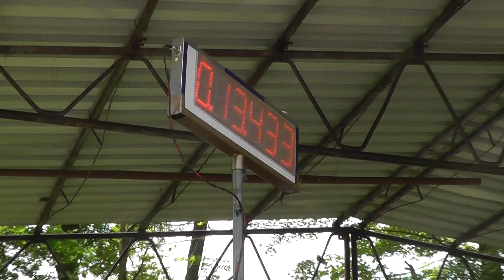Nýdek MH starší A v Ostravici 9 6 2013